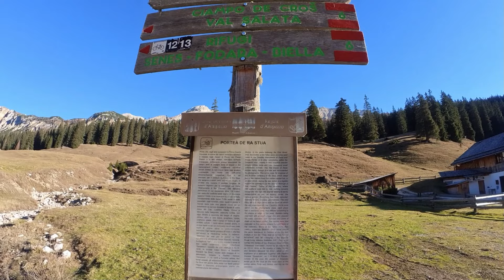Piccola Croda Rossa - Kleine Gaisl da Ra Stua con discesa per Ra Geralbes - Cortina d'Ampezzo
Da Sant'Uberto (sulla SS51 tra Cortina e Ospitale) al parcheggio di Ra Stua (1668 m) (tratto chiuso al traffico nei mesi di luglio e agosto a cura del Parco Naturale delle Dolomiti d'Ampezzo ma raggiungibile con servizio navetta con partenza da Fiames). Dal parcheggio per strada bianca a Cianpo de Cros dove si svolta a destra salendo verso l'Alpe di Fosses lungo il sentiero 26. Lungo il cammino si oltrepassa la Cros del Gris (piccola croce in legno commemorativa che ritroveremo al ritorno), si affianca dall'alto il Lago di Rémeda Rossa (spesso asciutto) e all'inizio della prateria dell'Alpe di Fosses, poco prima di superare il dosso che condurrebbe al Lago di Fosses, si taglia a destra su labile traccia cercando di individuare (ci sono) i primi ometti di pietra. Inizia qui la rimonta del versante sud della Rémeda Rossa con la quale si raggiunge la cresta della medesima: come detto la traccia a terra è labile ma è tuttavia contrassegnata a intervalli più o meno regolari da una lunga sequenza di ometti che guida alla cresta. Vi è sempre l'opportunità di seguire la traccia su cartografia OSM-OpenStreetMaps oppure scaricare la traccia gpx dal proposto percorso su BRouter (vedi in seguito). In ogni caso la salita non presenta difficoltà di progressione: anche senza l'ausilio degli ometti si può guadagnare la cresta salendo i dossi erbosi in libertà, "a naso", con un minimo di "logica". Raggiunta la cresta si confluisce nel più calpestato percorso proveniente dal Rif. Biella (che prosegue comunque con la presenza di ometti) con il quale si raggiunge prima la calotta della Rémeda Rossa e successivamente, passando per un lunare mare di pietre, quella della Piccola Croda Rossa (escursione del 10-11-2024).

Discesa: normalmente per la stessa via dell'andata, tenendo conto che si può eventualmente evitare la discesa lungo il versante che dà sul Lago di Rémeda Rossa allungando il rientro per Forcella Cocodain, dalla quale ci si ricollega al sentiero 26 per poi oltrepassare il Lago di Fosses tornando a Ra Stua.

Discesa per Ra Geralbes: dalla croce della Piccola Croda Rossa si segue il crinale de Ra Geralbes, la lunga dorsale che corre verso ovest, a sinistra della quale si osserva in fondo il lungo solco della Val Montesela, che va a spegnersi nel fondovalle con modesti colli nei pressi della Cros del Gris, accanto alla quale transita il sentiero 26 (percorso all'andata) per Ra Stua. All'inizio la dorsale è costituita da un pianeggiante mare di pietre molto ampio, sul quale si può piacevolmente "divagare" ammirando il panorama e l'aspetto lunare del luogo: nella discesa conviene, come detto, seguire il crinale, in vista della sottostante Val Montesela, lungo il quale si scorgono i primi ometti che saranno d'aiuto nell'orientamento lungo tutta la via di discesa. Percorso il tratto pianeggiante, la dorsale accenna a piegare a sinistra con una accentuazione della pendenza che porta su una piccola sella nella quale si ha un forte restringimento: superata agevolmente la sella si riprende la dorsale, in questo tratto erbosa (vi è tra l'erba una grossa freccia di pietre che indica la direzione da seguire), che si riallarga nuovamente piegando ancora a sinistra per giungere al bordo di un ripido valloncello, in parte roccioso e in parte detritico, che si affianca a sinistra (seguendo gli ometti) scendendo fino ad un nuovo ampio lembo erboso dal quale si è in perfetta vista dei colli baranciosi che attorniano la Cros del Gris. Qui la direzione della discesa volge diagonalmente a destra seguendo una via logica (ma ci sono gli ometti: ci sono, guardare con attenzione) lungo il ripido versante detritico/ghiaioso fino ad incontrare nuovamente il pendio erboso, prossimi alla selletta a destra della quale si scende agevolmente alla Cros del Gris.

Percorso su BRouter (lunghezza 13 km; dislivello 1190 m; avvertenza: i tratti puntinati rappresentano percorsi che si svolgono su tracciato libero, non vincolato, ossia in assenza di sentiero)